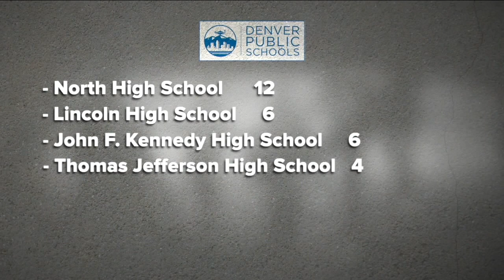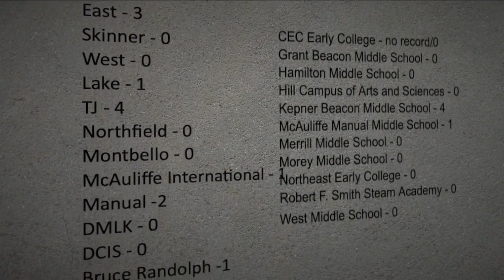Wider public records request shows 40 DPS students on pat-down protocol at time of East HS shooting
Denver7 Investigates discovers more details on DPS pat-down protocol.